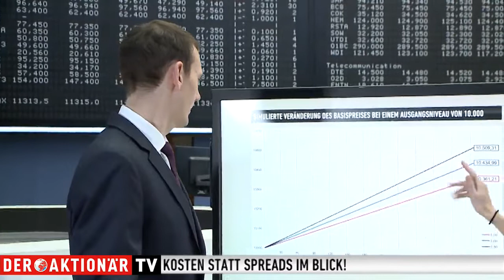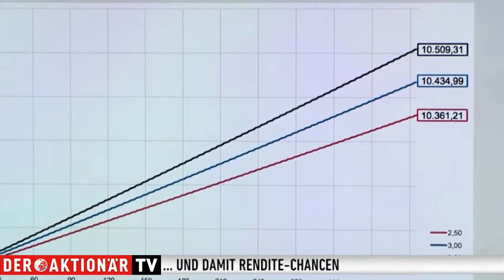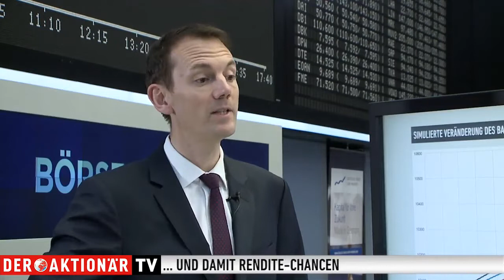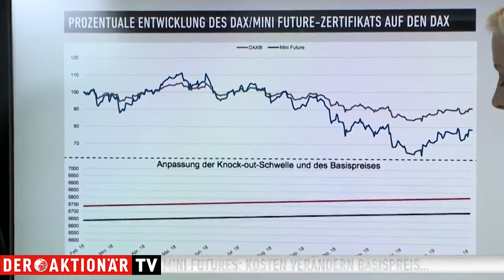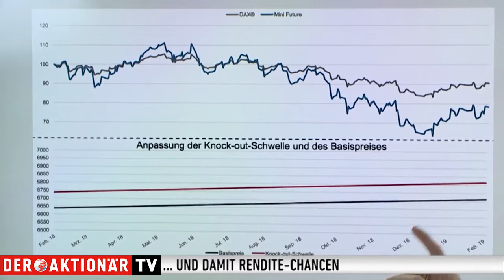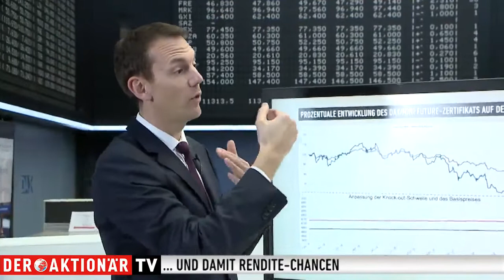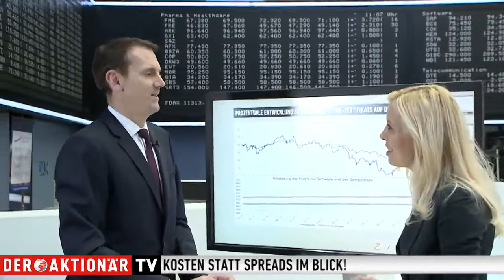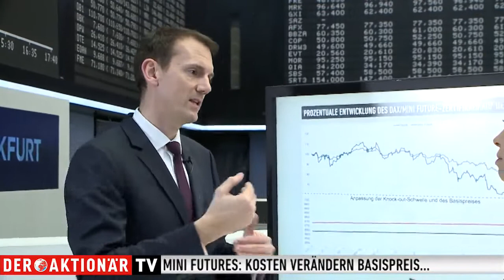Investieren ohne dass die Kosten aus dem Ruder laufen - Zertifikate Aktuell vom 21.02.2019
Spreads sind das Eine, Kosten eine andere Sache. Wie viel Rendite das kosten kann, zeigt Matthias Hüppe.
Wie verändern die Margen der Emittenten die Basispreise und damit die Renditechancen? Die Unterschiede sind enorm, zeigt Matthias Hüppe von der HSBC im Gespräch mit Antje Erhard.